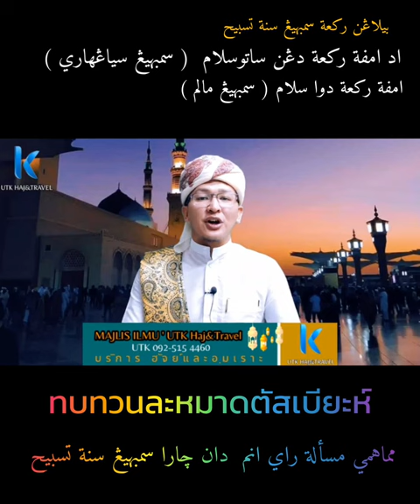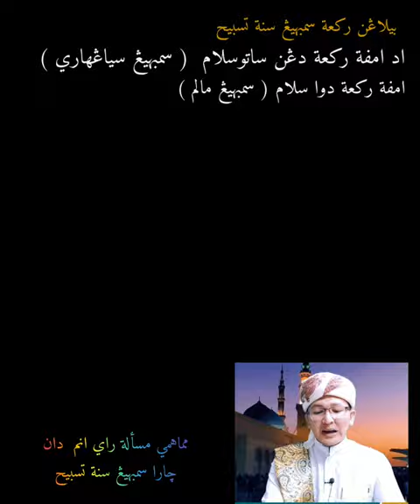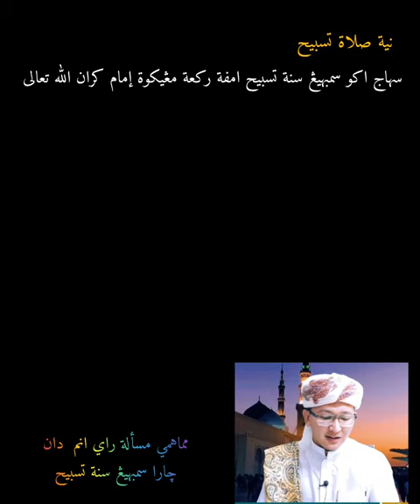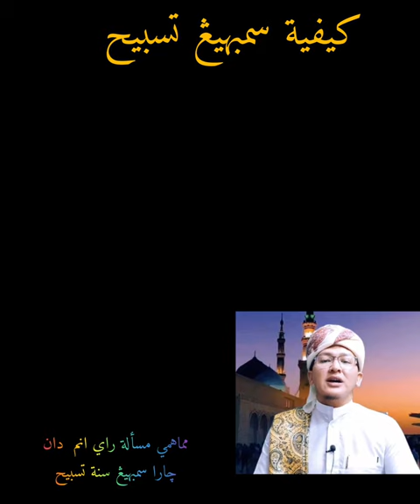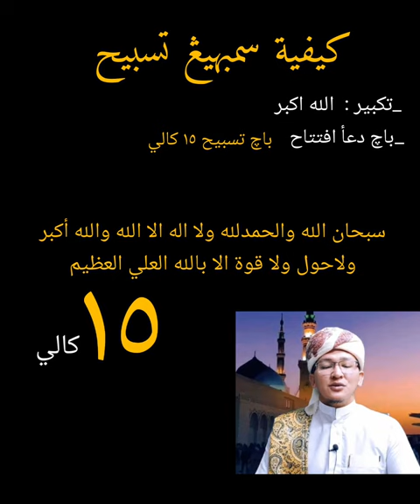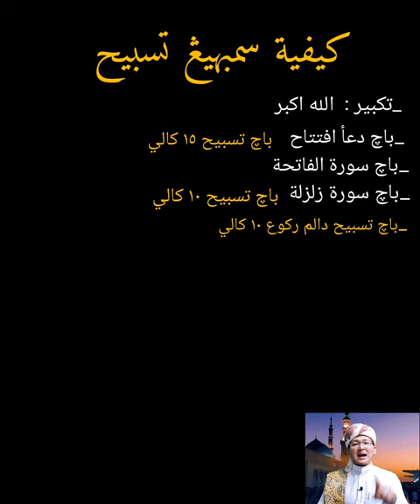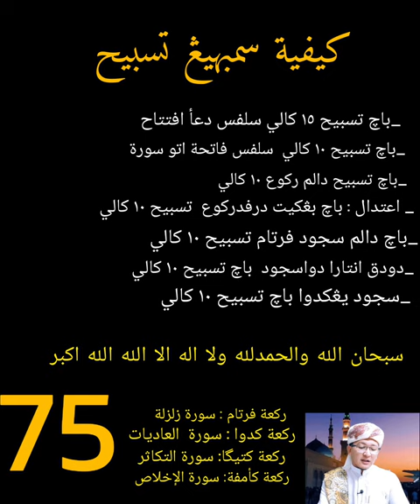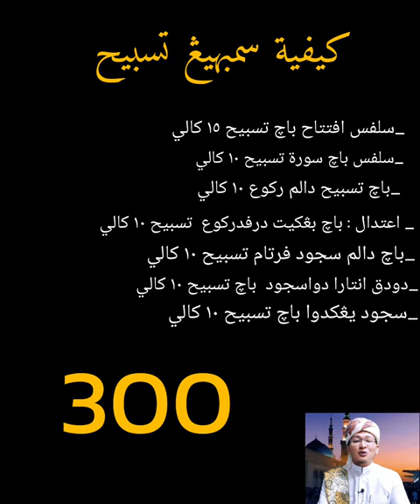ไขข้องใจ เรื่อง รายอ_6 และ ขั้นตอนการ ละหมาดตัสเบี๊ยะ 🎤 Ustaz Ki Go Umrah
ละหมาดตัสเบียะห์ วิธีการ
ทบทวนละหมาดตัสเบียะห์
การละหมาดอัตตัสบีหฺ
ฮุกุ่มของละหมาดอัตตัสบีหฺ
การละหมาดอัตตัสบีหฺเป็นซุนนะฮ์ที่ท่านนะบีย์ ศ็อลลัลลอฮุอะลัยฮิวะซัลลัม แนะนำให้กระทำ เพราะมีหะดีษที่ศ่อฮีหฺหรือหะซันได้รายงานเกี่ยวกับการละหมาดดังกล่าวดังที่ผู้เขียนจะนำเสนอรายละเอียดต่อไป อินชาอัลลอฮฺ

เวลาของละหมาด
การละหมาดอัตตัสบีหฺ ไม่ได้ถูกกำหนดเวลาเป็นการเฉพาะ และมุสตะหับ(ส่งเสริม)ให้กระทำวันละ 1 ครั้ง และหากไม่มีความสามารถก็ให้กระทำสัปดาห์ละ 1 ครั้ง และหากไม่มีความสามารถก็ให้กระทำเดือนละ 1 ครั้ง และหากไม่มีความสามารถก็ให้กระทำปีละ 1 ครั้ง และหากไม่มีความสามารถก็ให้กระทำสัก 1 ครั้งในชีวิต3

ส่วนกรณีที่มีกุศโลบายหรือมีวิธีคิดที่ชาญฉลาด ด้วยการรวบรวมผู้คนให้ละหมาดอัตตัสบีหฺในคืนสุดท้ายของเดือนร่อมะฎอนเพื่อรอการประกาศการดูเดือน ซึ่งหากไม่เห็นเดือนก็จะทำละหมาดตะรอวิห์และถ้าหากเห็นเดือนก็จะไม่ปล่อยเวลาให้ว่างเปล่าจากอิบาดะฮ์ในค่ำคืนนั้น หรือหลังจากถือศีลอด 6 วันของเดือนเชาวาล ถือว่าเป็นการดำริแนวทางที่ดีงามในอิสลาม เนื่องจากเป็นการส่งเสริมให้บางคนที่ไม่ค่อยได้ละหมาดอัตตัสบีหฺได้มีโอกาสทำการละหมาดร่วมกัน แต่มีเงื่อนไขว่า ต้องไม่คิดว่าการกำหนดช่วงวันเวลาดังกล่าวเป็นสิ่งที่วาญิบหรือเป็นสิ่งที่ท่านนะบีย์ ศ็อลลัลลอฮุอะลัยฮิวะซัลลัม ได้เจาะจงกระทำไว้

จำนวนร็อกอะฮ์
ละหมาดอัตตัสบีหฺมี 4 ร็อกอะฮ์ หากละหมาดตอนกลางวัน สมควรละหมาด 4 ร็อกอะฮ์โดยให้สะลามครั้งเดียว และหากละหมาดกลางคืนก็ให้สะลาม 2 ครั้ง โดยทำทีละ 2 ร็อกอะฮ์4 แล้วให้สะลาม

กรณีของละหมาดอัตตัสบีหฺโดยให้สะลามครั้งเดียวนั้นสามารถเลือกกระทำได้ 2 แบบ คือ

ทำละหมาดอัตตัสบีหฺ 4 ร็อกอะฮ์ ด้วยการอ่านตะชะฮุดครั้งเดียวในร็อกอะฮ์ที่ 4 แล้วให้สะลาม

ทำละหมาดอัตตัสบีหฺ 4 ร็อกอะฮ์ ด้วยการอ่านตะชะฮุด 2 ครั้ง แล้วให้สลามหลังตะชะฮุดครั้งที่ 2 ในร็อกอะฮ์ที่ 4 ซึ่งทำเหมือนกับละหมาดซุฮ์ริ

ท่านอัลลามะฮ์ อัลบักรีย์ อัลดิมยาฏีย์ ร่อหิมะฮุลลอฮฺ ได้กล่าวว่า

قَدْ تَقَدَّمَ فِيْ كَلاَمِ الْغَزَّالِيِّ أَنَّهُ إِنْ صَلَّاهَا نَهَاراً فَبِتَسْلِيْمَةٍ وَاحِدَةٍ وَإِنْ صَلَّاهَا لَيْلاً فَبِتَسْلِيْمَتَيْنِ وَقَالَ النَّوَوِيُّ فِي الأَذْكَارِ عَنِ ابْنِ الْمُبَارَكِ فَإِنْ صَلَّاهَا لَيْلاً فَأَحَبُّ إِلَيَّ أَنْ يُسَلِّمَ مِنْ كُلِّ رَكْعَتَيْنِ وَإِنْ صَلَّاهَا نَهَاراً فَإِنْ شَاءَ سَلَّمَ وَإِنْ شَاءَ لَمْ يُسَلِّمْ وَعَلَى أَنَّهَا بِتَسْلِيْمَةٍ وَاحِدَةٍ لَهُ أَنْ يَفْعَلَهَا بِتَشَهُّدٍ وَاحِدٍ وَلَهُ أَنْ يَفْعَلَهَا بِتَشَهُّدَيْنِ كَصَلاَةِ الظُّهْرِ
“ได้กล่าวผ่านมาแล้วในคำพูดของท่านอัลฆ่อซาลีย์ ความว่า แท้จริงหากเขาละหมาดอัตตัสบีหฺกลางคืน ก็ให้ละหมาดด้วยการให้สะลามเพียงครั้งเดียว และหากเขาละหมาดตอนกลางคืน ก็ละหมาดด้วยการให้สะลาม 2 ครั้ง และท่านอิหม่ามอันนะวาวีย์ได้กล่าวไว้ในหนังสืออัลอัซการของท่านจากท่านอิบนุ อัลมุบาร็อก ว่า “ถ้าหากเขาละหมาดอัตตัสบีหฺตอนกลางคืน ที่รักยิ่งยังฉันแล้ว คือให้สะลามในทุกๆ 2 ร็อกอะฮ์ และกรณีหากละหมาดตอนกลางวันนั้น หากเขาต้องการ(จะให้สะลามทุกๆ 2 ร็อกอะฮ์) ก็ให้เขาทำการสะลาม (ทุกๆ สองร็อกอะฮ์) และถ้าหากเขาต้องการ(ไม่ให้สะลามในทุกๆ 2 ร็อกอะฮ์) ก็ไม่ต้องให้สะลาม(แต่ให้สะลามครั้งเดียวในร็อกอะฮ์สุดท้าย) และการละหมาดด้วยการให้สะลามครั้งเดียวนั้น ก็อนุญาตให้เขาทำละหมาดด้วยการอ่านตะชะฮุดครั้งเดียวและอนุญาตให้เขาทำละหมาดด้วยการอ่านตะชะฮุด 2 ครั้งเหมือนกับการละหมาดซุฮ์ริ”5
วิธีการละหมาด
สำหรับผู้ที่ละหมาดอัตตัสบีหฺทีเดียว 4 ร็อกอะฮ์ ก็ให้เหนียตว่า “ข้าพเจ้าละหมาดสุนัตอัตตัสบีหฺ 4 ร็อกอะฮ์เพื่ออัลลอฮฺตะอาลา” และหากละหมาดทีละ 2 ร็อกอะฮ์ ก็ให้เหนียตว่า “ข้าพเจ้าละหมาดสุนัตอัตตัสบีหฺ 2 ร็อกอะฮ์เพื่ออัลลอฮฺตะอาลา”

ร็อกอะฮ์แรกอ่านอัลฟาติหะฮ์และอ่านซูเราะฮ์อัตตะกาษุร ร็อกอะฮ์ที่สองอ่านอัลฟาติหะฮ์และอ่านซูเราะฮ์อัลอัศริ ร็อกอะฮ์ที่สามอ่านอัลฟาติหะฮ์และซูเราะฮ์อัลกาฟิรูน และร็อกอะฮ์ที่สี่อ่านอัลฟาติหะฮ์และซูเราะฮ์อัลอิคลาศ6 หรืออ่านซูเราะฮ์ใดก็ตามที่สะดวก

ผู้ที่ละหมาดอัตตัสบีหฺในทุกๆ ร็อกอะฮ์นั้น ให้เขาทำการกล่าวตัสบีหฺ 75 ครั้ง คือให้กล่าวว่า

سُبْحَانَ اللهِ وَالْحَمْدُ للهِ وَلاَ إِلَهَ إِلاَّ اللهُ وَاللهُ أَكْبَرُ وَلاَ حَوْلَ وَلاَ قُوَّةَ إِلاَّ بِاللهِ الْعَلِيِّ الْعَظِيْمِ
ซุบหานัลลอฮฺ วัลหัมดุลิลลาฮฺ วะลาอิลาฮะอิลลัลลอฮฺ วัลลอฮุอักบัร วะลาเฮาล่าวะลากู้วะต้า อิลลาบิลลาฮิลอะลียิลอะซีม
ขั้นตอนทำละหมาดมีดังนี้

เหนียตพร้อมกล่าวตักบีร แล้วอ่านอัลฟาติหะฮ์และซูเราะฮ์ หลังจากนั้นให้กล่าวตัสบีหฺ 15 ครั้ง

โค้งรุกูอฺ แล้วอ่าน “ซุบหานะร็อบบิยัลอะซีมวะบิหัมดิฮ์” 3 ครั้ง หลังจากนั้นให้กล่าวตัสบีหฺ 10 ครั้ง

เงยศีรษะขึ้นมาจากรุกูอฺ (อิอฺติดาล) แล้วกล่าว “ร็อบบะนาวะละกัลหัมดุ” หลังจากนั้นให้กล่าวตัสบีหฺ 10 ครั้ง

กุ้มลงสุญูดครั้งที่ 1 แล้วอ่าน “ซุบหานะร็อบบิยัลอะอฺลาวะบิหัมดิฮ์” 3 ครั้ง หลังจากนั้นให้กล่าวตัสบีหฺ 10 ครั้ง

เงยศีรษะขึ้นมานั่งระหว่างสองสุญูด แล้วอ่าน “ร็อบบิฆฟิรลี” หรือเพิ่ม “วัรหัมนี วัรฟะอฺนี วัรซุกนี วะฮ์ดินี วะอาฟินี วะอฺฟุอันนี” หลังจากนั้นให้กล่าวตัสบีหฺ 10 ครั้ง

ก้มลงสุญูดครั้งที่ 2 แล้วอ่าน “ซุบหานะร็อบบิยัลอะอฺลาวะบิหัมดิฮ์” 3 ครั้ง หลังจากนั้นให้อ่านตัสบีหฺ 10 ครั้ง

เงยศีรษะขึ้นมานั่งพักครู่หนึ่ง แล้วกล่าวตัสบีหฺ 10 ครั้ง หลังจากนั้นก็ยืนขึ้นละหมาดร็อกอะฮ์ต่อไป แต่ถ้าหากเงยศีรษะขึ้นมาจากสุยูดครั้งที่ 2 ในร็อกอะฮ์ที่ 2 หรือร็อกอะฮ์ที่ 4 ก็ให้กล่าวตัสบีหฺ 10 ครั้ง หลังจากนั้นอ่านตะชะฮุด และหลังจากนั้นก็ให้สะลาม7

ดังนั้นการกล่าวตัสบีหฺทั้งหมดในหนึ่งร็อกอะฮ์ตามวิธีการดังกล่าวรวมเป็น 75 ครั้ง ฉะนั้นถ้าหากละหมาด 4 ร็อกอะฮ์ ก็เป็นการกล่าวตัสบีหฺ 300 ครั้งพอดี และนี่ก็คือวิธีการละหมาดที่ง่ายและมีน้ำหนักมากที่สุด 8